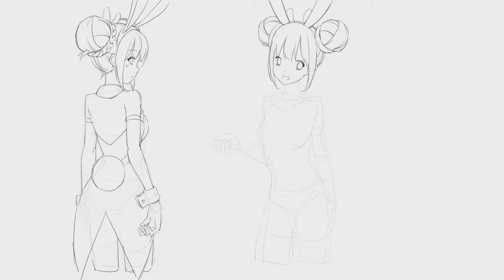毎日スケッチ挑戦_238日 (初音ミク miku)